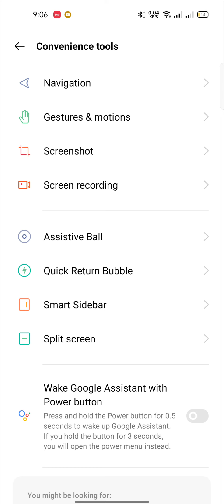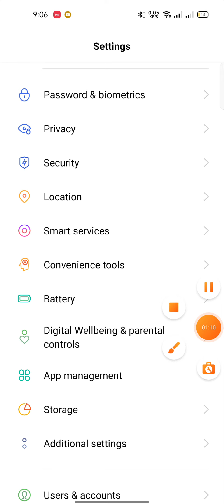active both side slide navigation button in realme c11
About Video